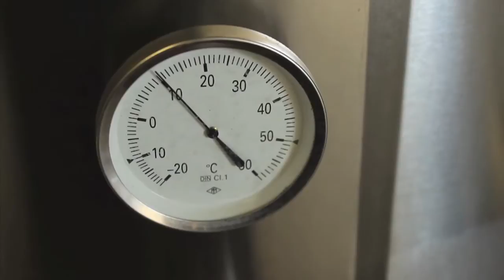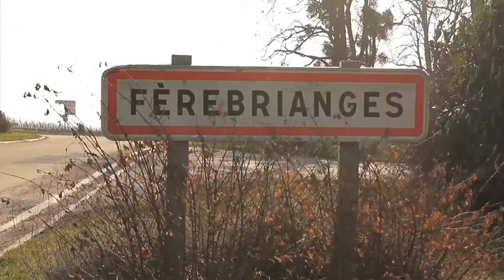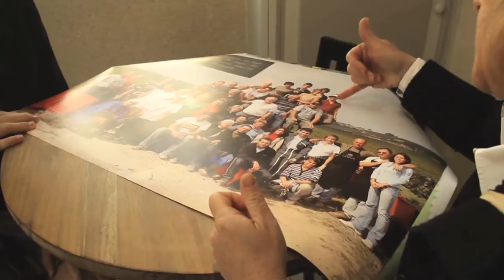Champagne A.BERGERE - Epernay - English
The BERGERE family has been growing grapes and making champagne for 3 generations. All started in 1949, since then the family house has undergone growth and development and the brand A. BERGERE has become more popular.
Today you can visit this family estate in the heart of the Capital of Champagne - EPERNAY.